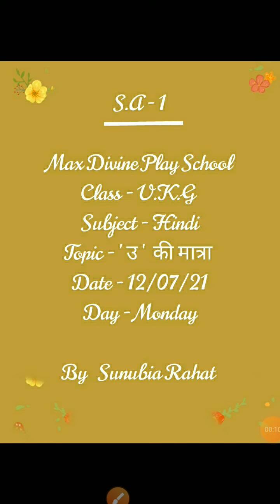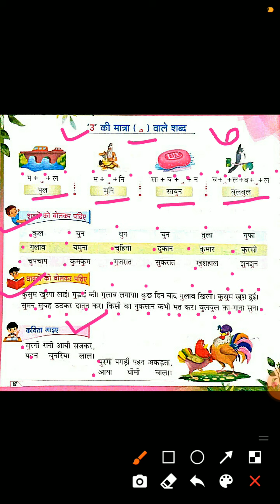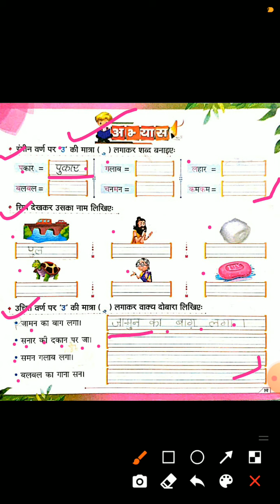Class - U.K.G , Sub - Hindi ( ' उ ' की मात्रा ) , 12/07/21 , Monday , by Sunubia